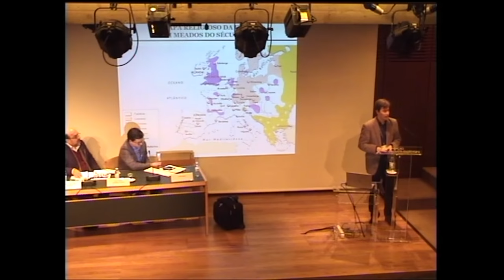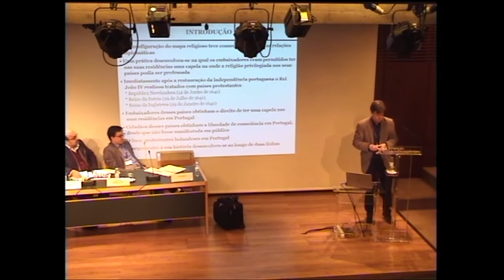Tom-Eric Krijger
Tolerated Heretics: Dutch Protestants and the Dutch (Reformed) Embassy Chapel in Early-Modern Lisbon (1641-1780)